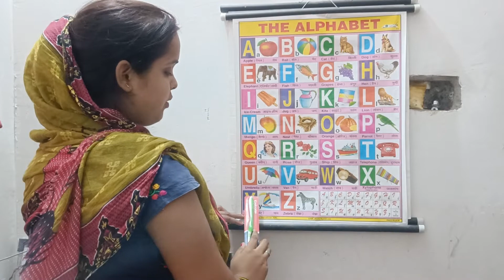abcd,abcd song,ABC alphabet song,a for apple,a for apple b for ball,phonics song,part